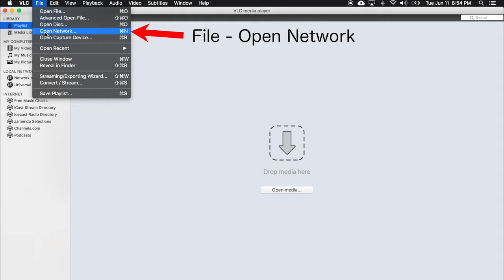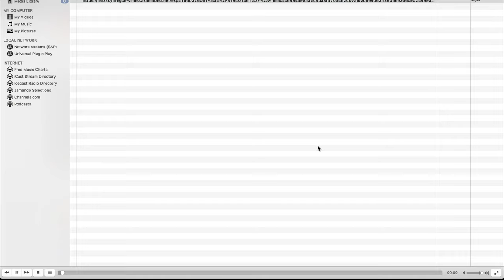How to Download and Convert m3u8 video to TS, MP4, MOV with VLC (Mac)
Here is how you can grab a m3u8 link and use VLC to convert the video to TS, MP4 or MOV file to your desktop:

Step 1: right click, Inspect
Step 2: Choose Network, then search "m3u8" (if nothing pops up, refresh the page)
Step 3: locate the m3u8 file and cope the URL
Step 4: download, install VLC play, it's free!
Step 5: Open VLC, file - open network
Step 6: past the URL and check streaming/saving box then click settins
Step 7: name your file, choose a file type and wait for the bottom bar to finish
Done!

Stay Blessed!